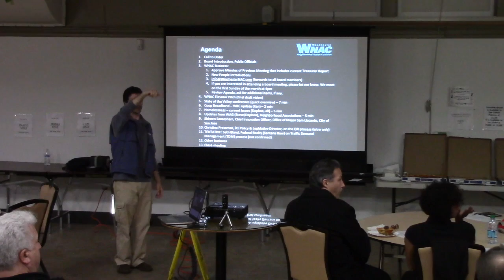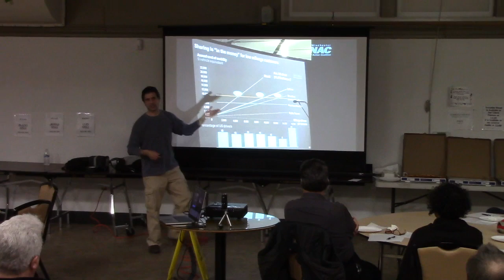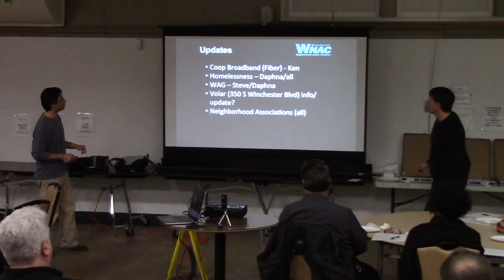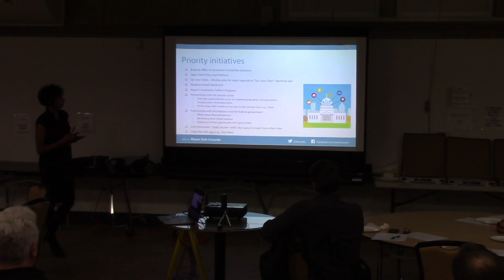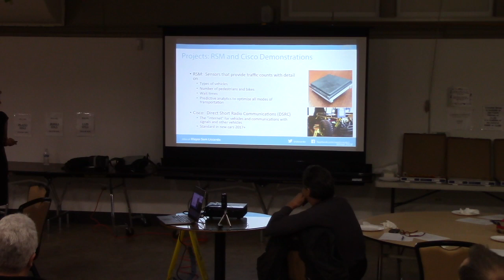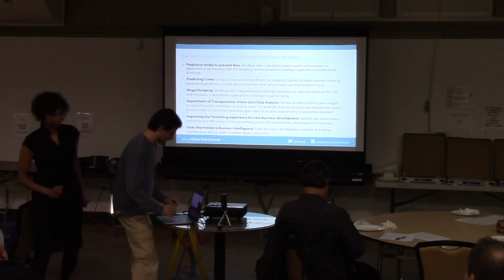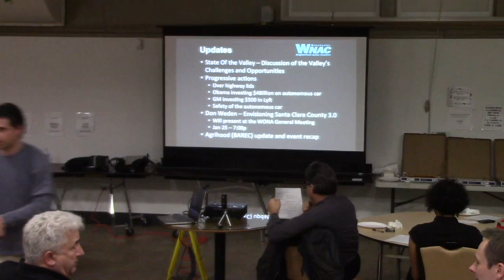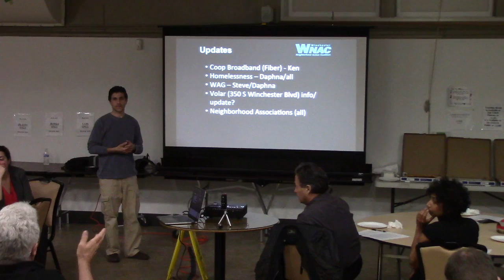Winchester NAC - Feb 17, 2016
Winchester NAC (WNAC) monthly meeting, with Shireen Santosham, Chief Innovation Officer, Office of Mayor Sam Liccardo, City of San Jose and Christina Pressman, San Jose D1 Policy & Legislative Director, on the CEQA process